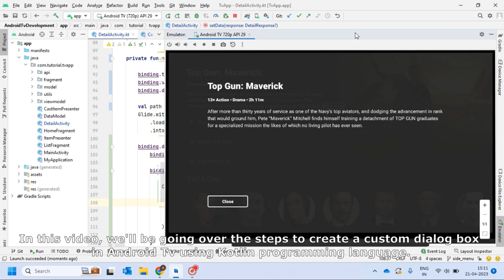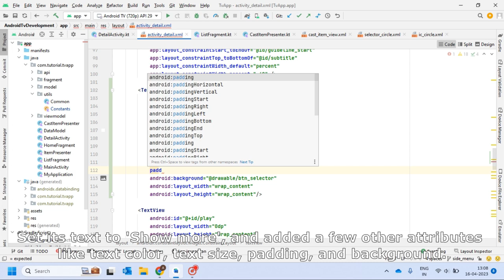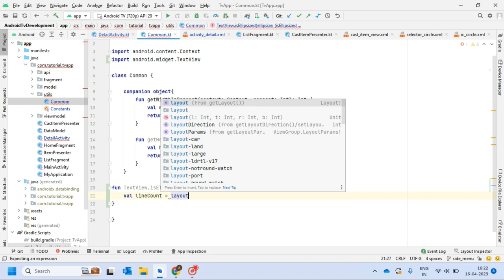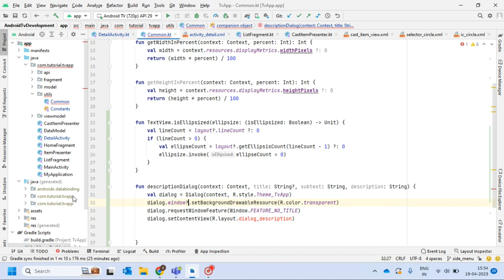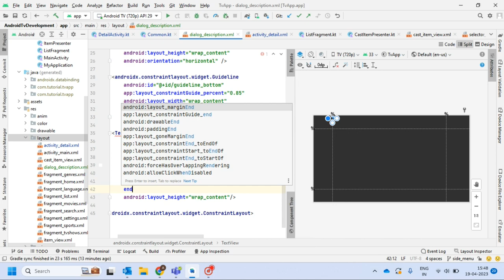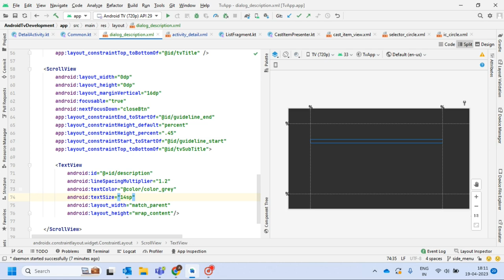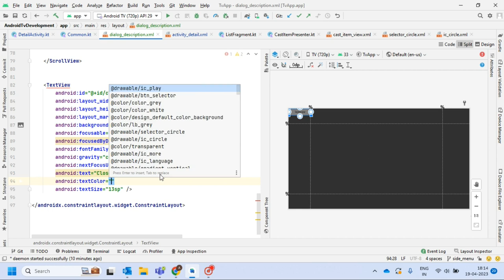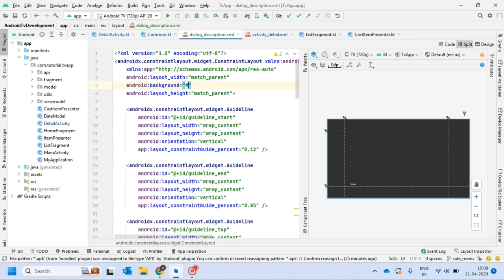Creating Custom Dialog Box in Android Tv using Kotlin - Step by Step Tutorial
In this tutorial video, you'll learn how to create a custom dialog box in Android using Kotlin programming language. The video will take you through the step-by-step process of creating the layout file for the dialog box using ConstraintLayout. You'll also learn how to implement a function to show the dialog box and how to show it when the user clicks on a button.

In the first step, you'll create a layout file with guidelines to position the views in the dialog box. Inside the ConstraintLayout, you'll add a TextView for the title, subtitle, a ScrollView for the description, and a TextView for the Close button.

In the second step, you'll create a function to show the custom dialog box when the user clicks on the "Show More" button. You'll create an instance of the Dialog class, set the content view to the layout file created in step 1, and set the text of the title, subtitle, and description TextViews in the dialog box. You'll also add an onClickListener to the Close button to dismiss the dialog box when the user clicks on it.

In the third step, you'll show the dialog box when the user clicks on the "Show More" button. You'll use the isEllipsized property of the TextView to detect if the description TextView is truncated. If the property is true, it means the text is truncated, and you'll show the "Show More" button. If it's false, it means the text is not truncated, and you'll hide the "Show More" button.

In conclusion, this tutorial video is a great resource for anyone looking to create a custom dialog box in Android using Kotlin. The video is easy to follow and provides step-by-step instructions, making it suitable for beginners and intermediate level developers.